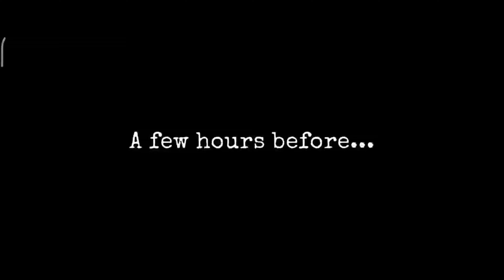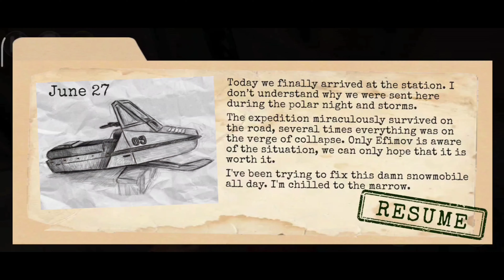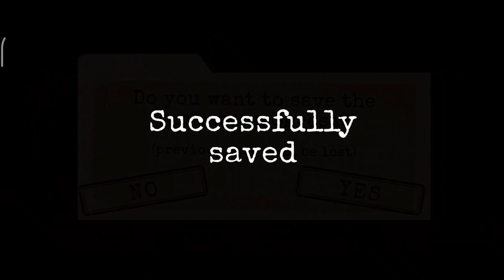Antartica 88 - Scary Action Survival Horror Game #1 || Antartica 88 Horror gameplay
Antartica 88 - Scary Action survival Horror Game || Antartica 88 Horror Gameplay